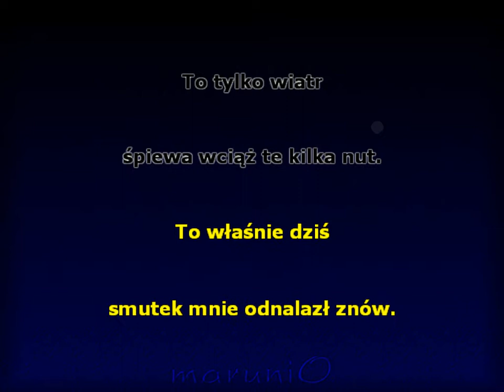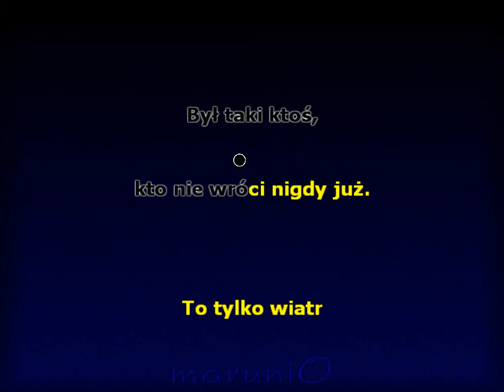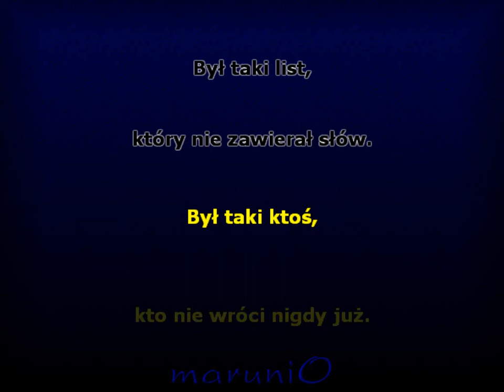Był taki ktoś - (Kasia Sobczyk)